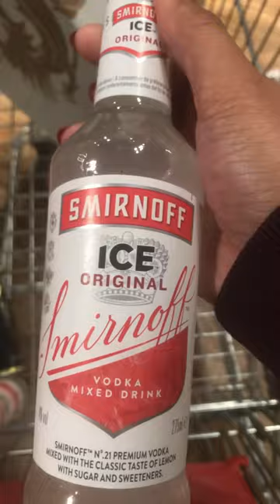BILIHAN NG ALAK SA BAHRAIN 🇧🇭 BMMI 📍Mina Salman